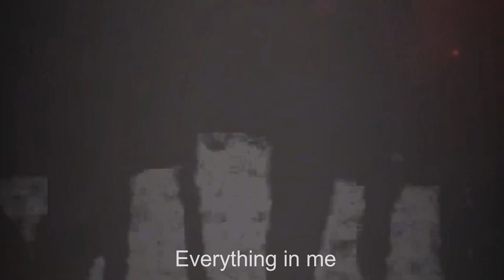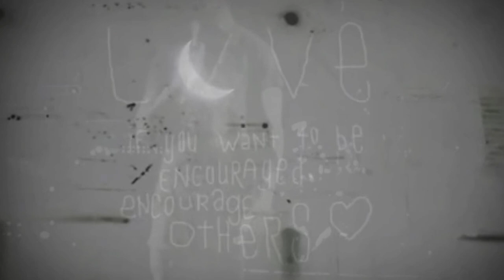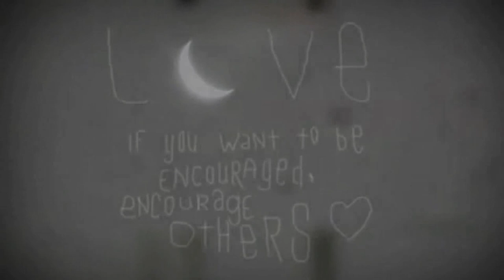BROTHERS - givemestrength + eyesfortheblind OFFICIAL LYRIC VIDEO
givemestrength:
Everything in me
Longs for Your embrace
Give me shelter from calamity
And in my weakness could You
eyesfortheblind (amessageforthosewhoarediscouraged)